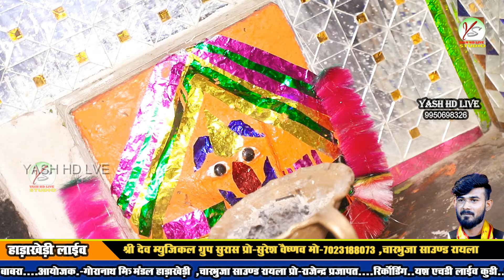रुतबो न्यारो गोरा बावजी जी रो हाडा खेड़ी मे!!प्रेम शंकर जाट!!हाड़ाखेड़ी लाइव!!Hadakhedi Live!!Rutbo